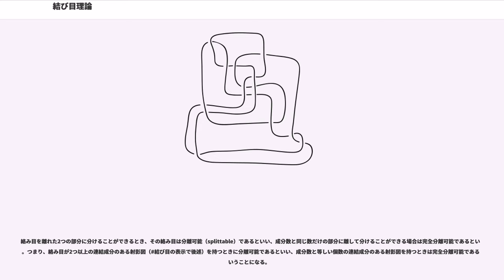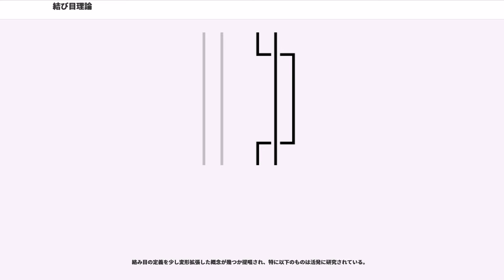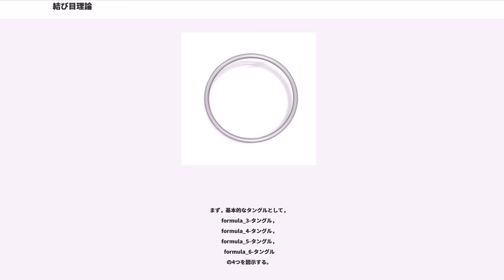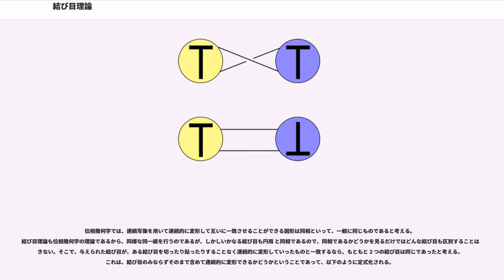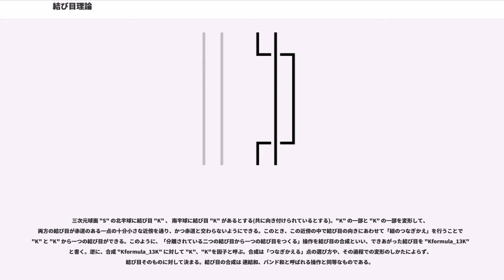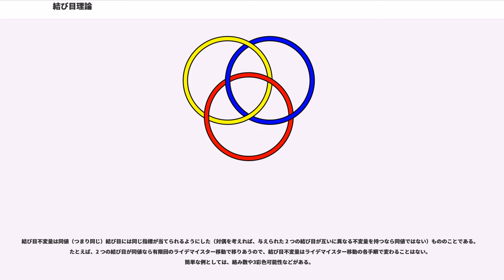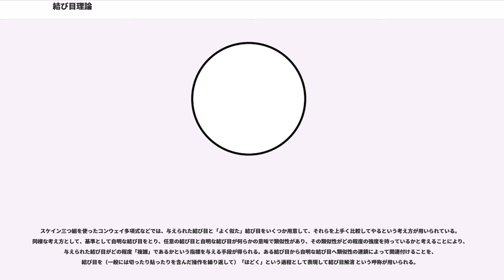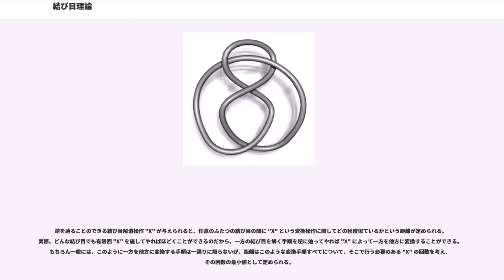結び目理論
結び目理論（むすびめりろん、knot theory）とは、紐の結び目を数学的に表現し研究する学問で、低次元位相幾何学の1種である。組合せ的位相幾何学や代数的位相幾何学とも関連が深い。

たとえば日常で、靴の紐などを蝶結びするとき、ちょっとした違いで縦結びになったり横結びになったりすることはよく知られていることである。このようなとき、結び目理論では、紐の両端をつないで輪の形にすることで、これらの結び目が図形としてどのように異なるか（あるいは同じものなのか）ということを数学的に明らかにすることができる。

一般に、二つの結び目（あるいは絡み目）が同じであるかどうかは、ライデマイスター移動などの局所変形や交差の入れ替えなどの結び目解消操作を用いて調べられる。

結び目や絡み目の分類は、結び目不変量 (knot-invariant) あるいは絡み目不変量 (link-invariant) と呼ばれる "量" の発見と構成を主として行われる。例えば、絡み目の外部の基本群を周辺構造 込みで考えたものは、結び目の完全不変量である。しかし、肝心の群の分類が容易ではないためこれを不変量として用いることはほとんどないようである。主に使われる不変量はアレクサンダー多項式などの多項式不変量や、結び目解消数 (unknotting number) などである。

なお、Haken による正則曲面 の理論により、任意に与えられた 2 個の結び目が同値であるか否かを判定するアルゴリズムが存在することが知られている。

近年では DNA やタンパク質の異性体の構造などの研究や統計力学・場の量子論にも関連して注目されている。

結び目は3次元多様体の形状を調べることにも利用できる。同様のことを次元を上げて一般化して考えようとすると、4次元空間では1次元の閉多様体である結び目はほどけてしまって役に立たないが、2次元の多様体である閉曲面を使ってやれば目的を果たすことができる。これを4次元結び目理論、曲面結び目理論などと呼んで結び目理論に含めることもある。

一次元球面（単位円周） "S" から三次元ユークリッド空間 R または三次元球面 "S"への単射連続写像 "K" あるいは "K" の像のことを結び目という。ここで、三次元球面 "S" とは R に、一点 {∞} を付け加えたコンパクト等質空間である。

要するに、三次元空間の中に浮かぶ絡まった 1 つの輪っかのことを数学では結び目というのである。日常語の意味での結び目とはかけ離れているように思われるが、紐の両端をくっつけて結び目を緩めた状態を想像してみると、なぜ上で言うようなものが数学で結び目と呼ばれるのか、実感できることと思われる。

結び目は絡まった輪っか一つだけである。二つ以上の結び目が互いに絡まりあったものを考えたほうがいろいろと便利であることが多いので、それをと呼ぶ。正確には結び目と同様に次のように定義される。

いくつかの一次元球面の集合としての直和 "S" ∪ "S" ∪ … ∪ "S" から 三次元球面 "S" への単射連続写像 "L" あるいはその像のことを絡み目と呼ぶ。絡み目の連結成分の数を単に絡み目の成分数と呼ぶ。すなわち "n" 個の "S" の直和を埋め込んだ絡み目の成分数は "n" である。

有名な絡み目としてはホップ絡み目、ホワイトヘッド絡み目、ボロミアン環などが挙げられる。

絡み目を離れた2つの部分に分けることができるとき、その絡み目は分離可能（splittable）であるといい、成分数と同じ数だけの部分に離して分けることができる場合は完全分離可能であるという。つまり、絡み目が2つ以上の連結成分のある射影図（結び目の表示で後述）を持つときに分離可能であるといい、成分数と等しい個数の連結成分のある射影図を持つときは完全分離可能であるということになる。

結び目を切ったり貼ったりしている間に絡み目が現れることがあり、結び目のみを研究の対象とする場合でも絡み目を合わせて考えるほうが自然であることも多い。

絡み目の定義を少し変形拡張した概念が幾つか提唱され、特に以下のものは活発に研究されている。

結び目・絡み目の成分が多辺形となっているとき、その結び目・絡み目は折線状（polygonal）であるという。また、結び目・絡み目が折れ線状に表せるとき、その結び目・絡み目は馴れた結び目・絡み目（tame knot/link）または順な結び目・絡み目であるといい、そうでないときは野性的...